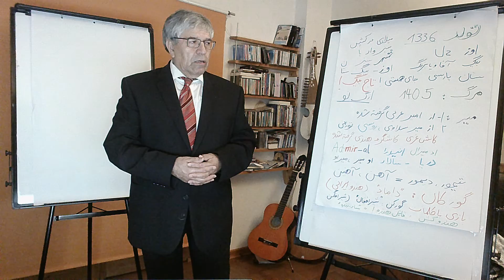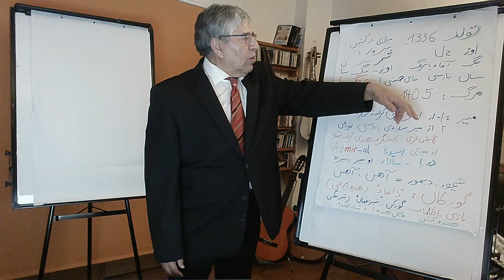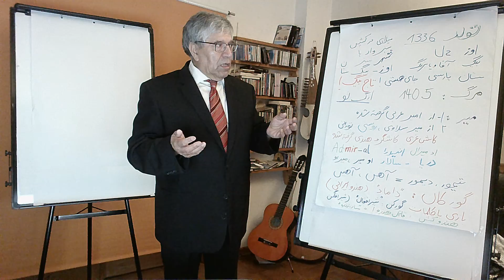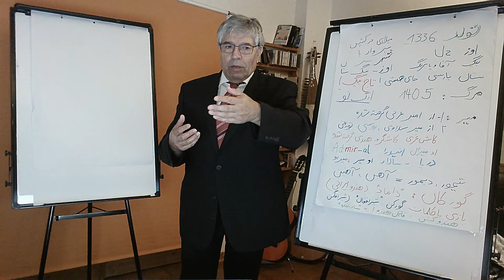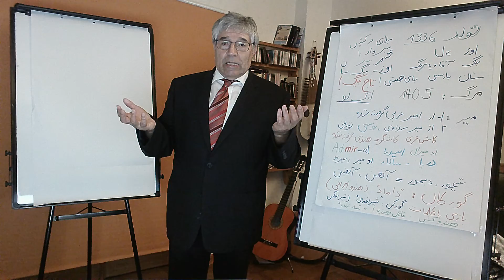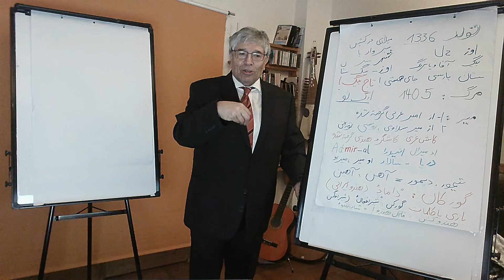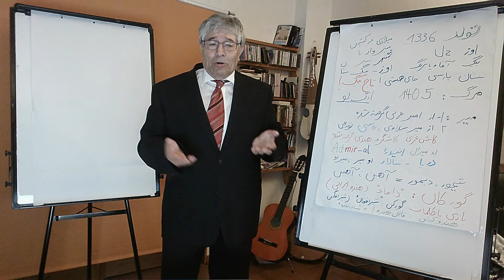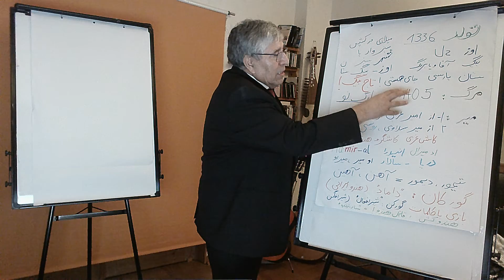Dr. Mir Hafiz from Kabul Amir Timur Gorkani Persisch I